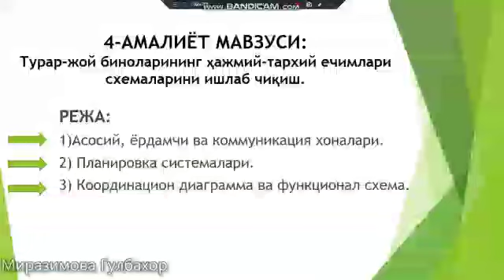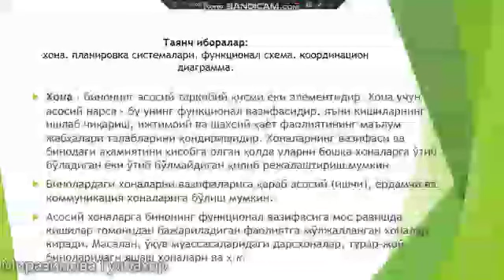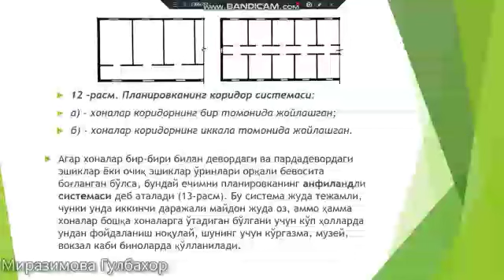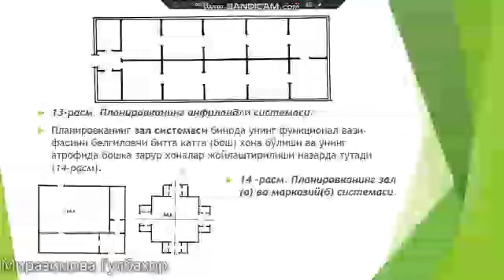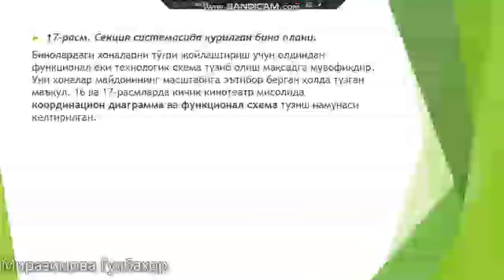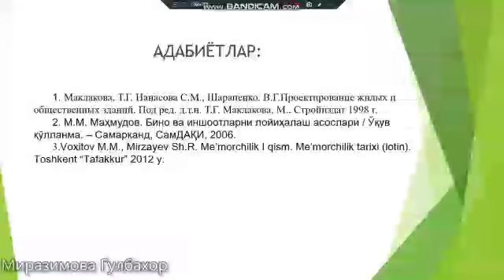Turar-joy biolarining hajmiy-tarxiy yechimlari sxemalarini ishlab chiqish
Fan: Bino va inshootlar arxitekturasi
Mavzu: Turar-joy biolarining hajmiy-tarxiy yechimlari sxemalarini ishlab chiqish
O'qituvchi: Mirazimova G.